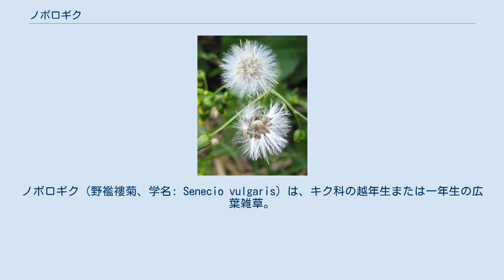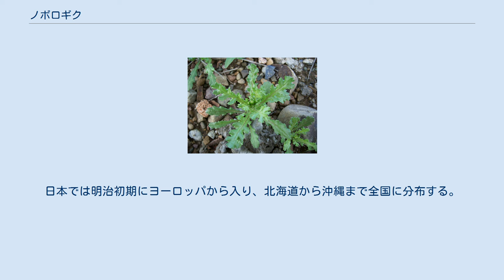ノボロギク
ノボロギク（野襤褸菊、学名: Senecio vulgaris）は、キク科の越年生または一年生の広葉雑草。
 和名は「野に生えるボロギク」の意で、ボロギクとはサワギクのこと。
オキュウクサ、タイショウクサともいう。
 茎は中空で、高さ20から40cmに直立、多数に分枝して株を形成する。
色はうす緑色 - 赤紫色。
 子葉は長楕円形で、葉先はややとがる。
成葉は互生し、不規則に羽状の切れ込みがある。
色は濃緑色で厚く、表面には毛はほとんどない。
長さ3 - 5cm、幅1 - 3cm。
 開花は通常5 - 8月、温暖な地域では一年中。
花は1cm程度の頭状花序で、黄色い筒状花だけの花をつける。
 種子は長い白色の冠毛を持ち、風にのって飛散し、繁殖する。
 生育適温は7 - 35℃、25℃が最適温度である。
積雪地以外では、一年中発生する。
 世界中の寒冷地 - 亜熱帯に分布する。
日本では明治初期にヨーロッパから入り、北海道から沖縄まで全国に分布する。
 耕作地では一般畑、果樹園、水田転作畑によく見られ、道端や空き地にも自生する。
 畑地では強害雑草となることがある。
 過去には血止めのために鼻血などの際に使用されたが、今日はピロリジジンアルカロイドの毒性のため推薦されない。